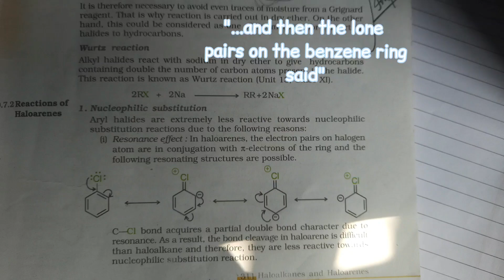when you're studying chemistry but everything reminds you of NCT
I'm a full time depressed science student and a part time nctzen (PT2)